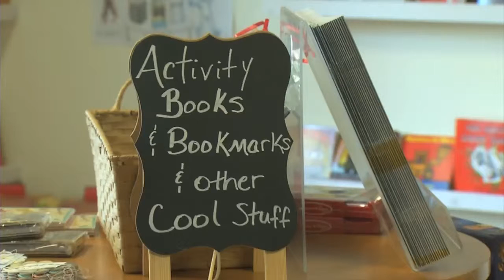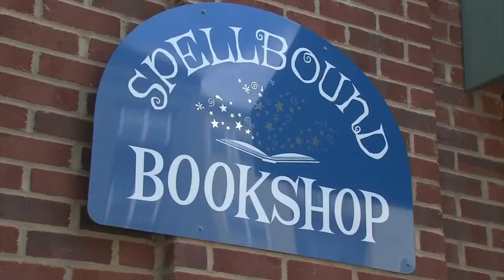Reynolds Village- Spellbound Children's Bookshop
Independent bookstore just for kids, featuring books for babies through teens.